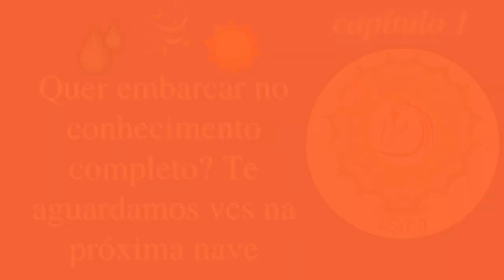Dona ONU, como manter saúde fisiológica, psicológica, ambiental, social & ESPIRITUAL !?